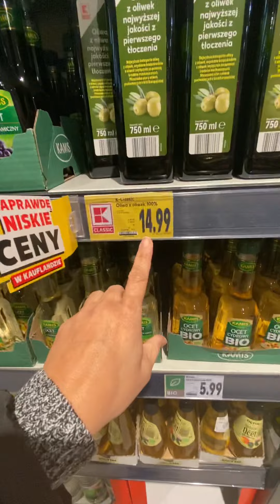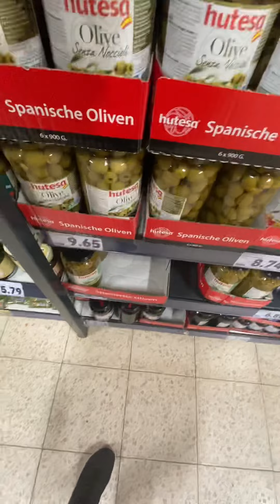Comprando en el supermercado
buying groceries in a supermarket in Poland